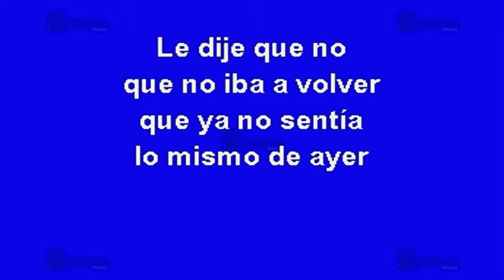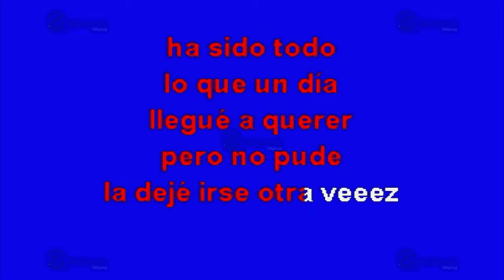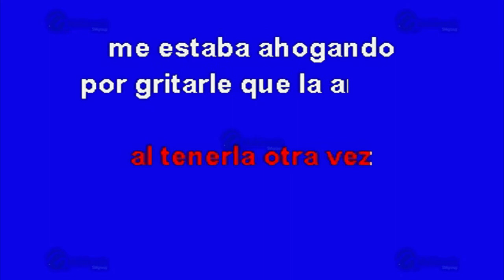Nomás Por Orgullo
Éxito de: El Chapo (solo Como Referencia)